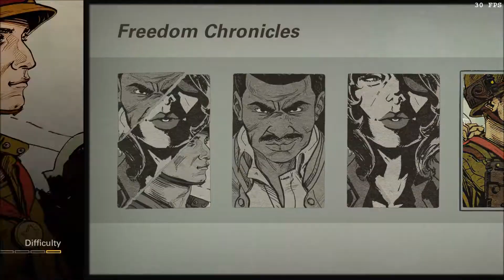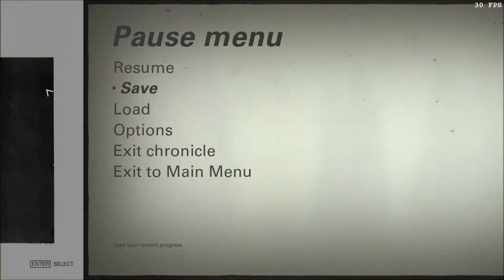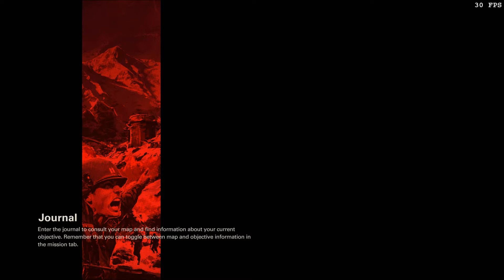Let's Play Wolfenstein II The New Colossus Freedom Chronicles Part 29